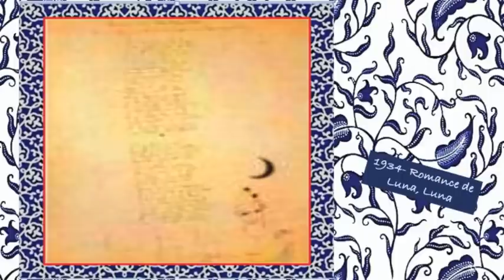GARCÍA LORCA- Sus dibujos y su Pequeño Vals Vienés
Los dibujos de Federico García Lorca
aompañados de su “Pequeño Vals Vienés” en la version de Silvia Pérez Cruz y  Raül Fernández Miró, que mucho me gusta.
Paralelamente a su obra poética y musical,  Lorca realizaba toda una serie de dibujos, la mayoría a lápiz, con líneas imprecisas, y otros coloreados casi de una forma infantil.
Estos dibujos, cada vez más valorados, son una forma de acercarse en mayor profundidad a la obra del poeta granadino, ya que son una plasmación plástica de la simbología que recorre su obra.
La mayoría de los creadores son multidisciplinares, aunque acaban concentrando sus esfuerzos y energías en una faceta por la cual acabarán siendo conocidos, y Federico García Lorca no escapa a este caso, ya que poseía la habilidad de transformar sus escritos en canciones y también en bellos y sensibles dibujos.
Rafael Alberti decía de él:
"Lorca, cuando cogía unos lapicillos de colores o la misma pluma con la que escribía sus poemas, seguía teniendo una frescura de fontana, una gracia como de juego en la calle, de sonrisa de patio, de gallo de veleta, de todo aquello que había visto -u oído- no sabía cuándo con los ojos de su niñez granadina: jarrones con peces y flores, vírgenes atravesadas por puñales, niñas en las ventas y azoteas, ángeles de las torres, manolas, arlequines, bandoleros y marinerillos ebrios y enamorados, todos los temas y figuras de su poesía lírica y dramática, hasta el momento del "Romancero Gitano", un año antes de irse a Nueva York, época en que cambia su estilo, contagiado sin duda por la atmósfera surrealista que ya se expendía por casi toda Europa."
El dibujo para Lorca era una evasión, un desahogo, una pasión. Las figuras, las caricaturas, le acompañaron desde su infancia y sobre todo desde su época con "Los putrefactos"en la Residencia de Estudiantes junto a Dalí, Buñuel y Pepín Bello, origen del surrealismo español.  Su primera exposición fue en 1925 en Granada, fue un acontecimiento íntimo y mínimo, en una casa particular donde algunos de los dibujos se prendieron con alfileres de las cortinas.  Dió posteriormente un paso mayor al exponer en 1927 en las Galerías Dalmau de Barcelona, la galería de la vanguardia catalana.  Lo cierto es que Lorca, hasta su muerte, nunca dejó de dibujar bailarinas, gitanas, marineros, damas con mantilla. Casi siempre trasluciendo dolor, "dolor de enamoramiento", han dicho sus biógrafos, "el dolor del amor que sufre".

Información encontrada en la red.